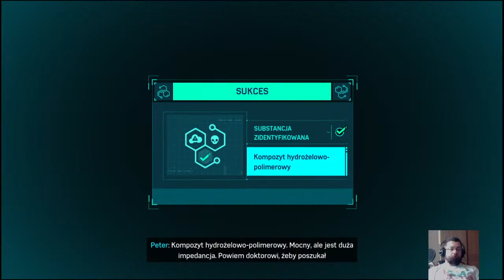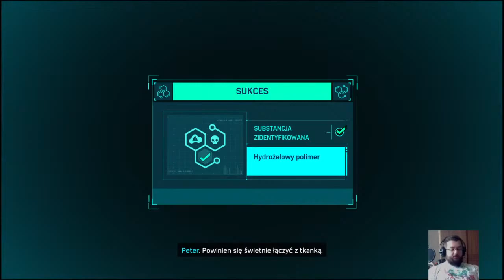Doktor Otto Octavius - Spider-Man [#02]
Drugi odcinek a tutaj doktor Octavius.

Bardzo fajna rzecz z odkrywaniem naukowych rzeczy, szczególnie przy poznaniu doktora Octaviusa zanim stał się doktorem Octopusem z bionicznymi kończynami. Czy to się stanie? Prawdopodobnie tak, ale sam nie wiem.

Jakby Spider-Man mógł, to też by kliknął linki w opisie:

Odwiedź mój fanpage na Facebooku i bądź na bieżąco z wszystkim co robię

A jeżeli chcecie widzieć jak gram w inne gry i komentować na żywo, to czasami jestem na Twitchu:

Mam też Instagram, czasem wrzucam jakieś fotki, czasem komiksy i podręczniki do RPG, sprawdźcie sami: